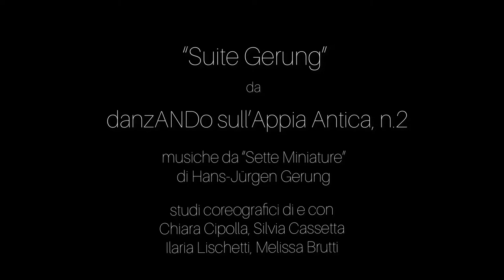AND e Italia Nostra 2021 Suite Gerung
Fantasmi della Foresta

(Ghosts in the forest) - the seven miniatures, by Hans-Jürgen Gerung, was written in the Allgäu, a region of Bavarian Germany, "a magical place of my homeland, in a forest, near a small stream." the composer says. "As a boy, when I went in these places, following a steep path, I encountered a large tree trunk fallen a long time ago covered with moss and a type of fungus called piptopotus betulinus, still present, which evoked me mysterious scenes, forest spirits, fairies and other fantastic figures”.

Composed as a mythological music for children, one meets characters like the Faun, Ariel, the demonic Troll, satyrs or nymphs made of ashes like the Meliades. Short, delicate pieces, of which everyone covers a little page or a little more, with a very pleasant theatricality, experienced in the interiority of the gesture sound where, often, musical phrases sculpt the image of the fantastic creature represented. Flipping through the manuscript score, one notes a jot, almost improvised, without any writing correction, emotional and tense charge.
For some time now Gerung-Arts&Music is working with Professor Sandra Fuciarelli from the Department of Choreography at the Accademia Nazionale di Danza (Rome).

In the first stage or work, several compositions from the Fantasmi della Foresta suite (see album: ULTIMA RARA - The Bussotti Circle) were choreographed. The ballet studies drag the forest spirits of the dark north into the Mediterranean light and make them visible for a brief moment.
The students from the Accademia Nazionale di Danza (Roma) selected four miniatures from the suite for their studies:

Fauno / Ariel / Troll / Driade

In the first music, Fauno is represented through a reference of scenes that reveal themselves in a mixture of sounds, and every musical phrase ends on a delicate arpeggio that photographs its shape captivating.

The second music, Ariel, depicts a spirit of the air, and the melody, though fleeting, returns on his steps often and settles on delicate harmonic sounds that vibrate in the clear air of a dream world.

Troll is the third song and is born on five sounds (sib, fa, sol, si, mi). The construction of sounds is mysterious and interrogative, and unveils the masculine and feminine nature of being fantastic.

The fourth study is assigned to Driade, a nymph of oaks. Gerung's music calms images illusory with moments of stasis alternating with small sentences with a reflexive character. The variants of the dynamic capture the light step of this fascinating creature able to soar gently.

(Text by Luigi Esposito – booklet ULTIMA RARA – The Bussotti Circle)
The whole suite Fantasmi nella foresta - le sette miniature can be found on the album:
ULTIMA RARA – The Bussotti Circle

Label: Gerung-Arts&Music

Sandra Fuciarelli & Gerung-Arts&Music

Published with the kind permission of Prof. Sandra Fuciarelli,
Accademia Nazionale di Danza (Roma)